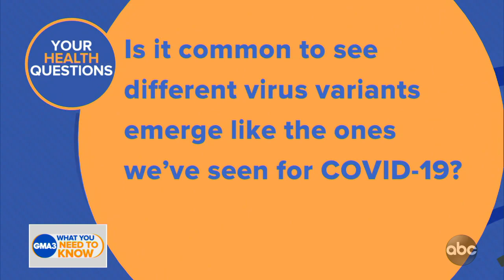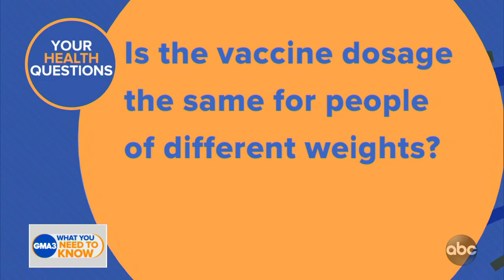Is the COVID-19 vaccine dosage the same for people of different weights?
Dr. Jen Ashton has the answers to your latest coronavirus questions.